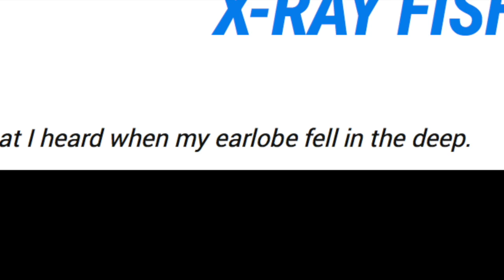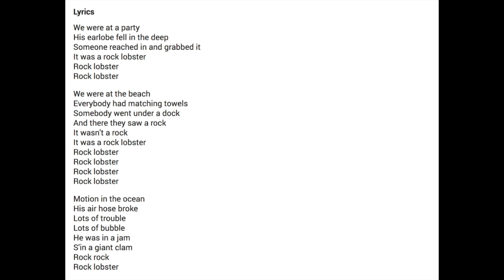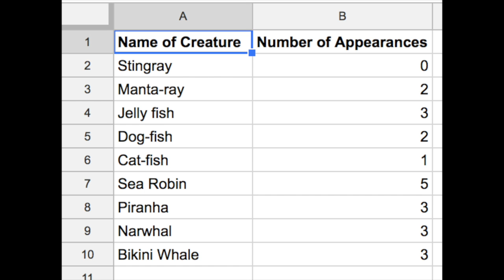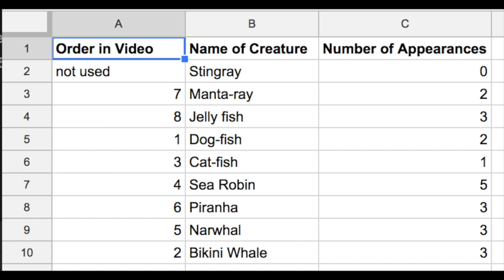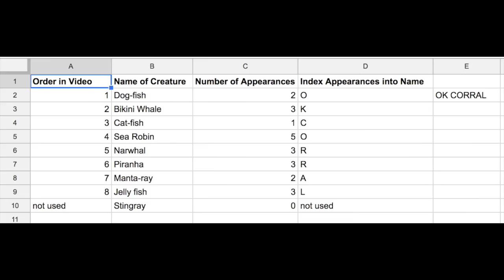The X-Ray Fish Puzzle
The X-Ray Fish puzzle is a very, very silly puzzle. It was written by the Galactic Trendsetters for their Galactic Puzzlehunt earlier this year. It was really fun!

If you want to send me something, such as a puzzle you created or a letter, you can find my address below!

Address:
FLEB

I'm a Top-10 finisher in the US Puzzle Championship and just released a logic puzzle game on Steam! The game is called RYB

Intro template: /SDJGRedstoneDJ